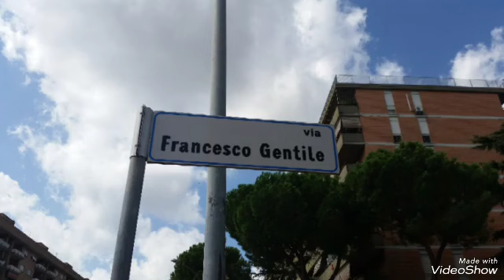Whose that Man by Frankie Movie